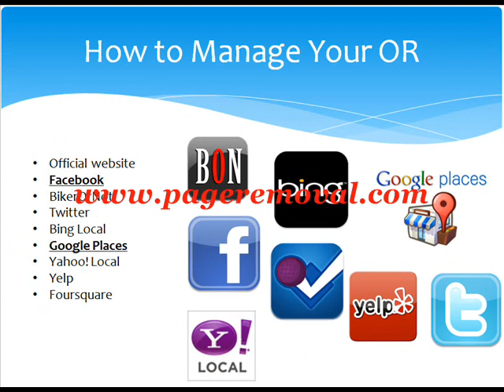Remove Rip Off Report, Remove Ripoff Report,